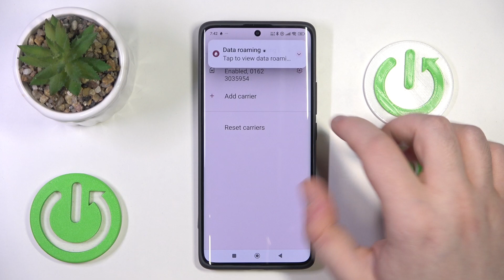How to Add eSIM to POCO X7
Get seamless global connectivity with this special discounted offer – stay online anytime, anywhere! Looking to activate an eSIM on your POCO X7? Whether you're setting up a new number or adding an extra line, the process is quick and hassle-free. Follow the right steps to ensure seamless activation and enjoy the benefits of eSIM technology.

How to Activate eSIM on POCO X7?
How to Install eSIM on POCO X7?
How to Set Up eSIM on POCO X7?
How to Enable eSIM on POCO X7?